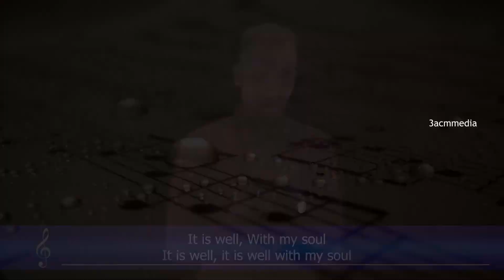SDA Hymn - 530 – It Is Well With My Soul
2
My sin–oh, the joy of this glorious thought–

Singer: Shalom Godwill
Piano: Shamaya